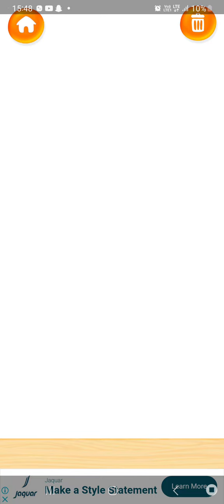22 July 2024